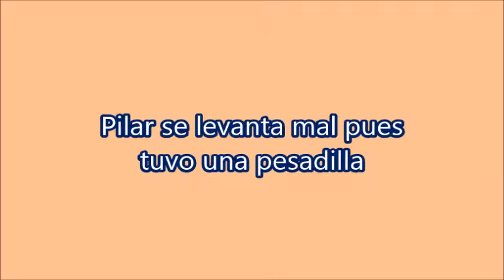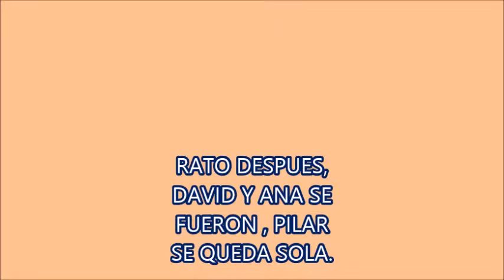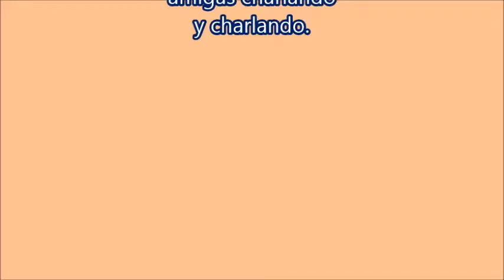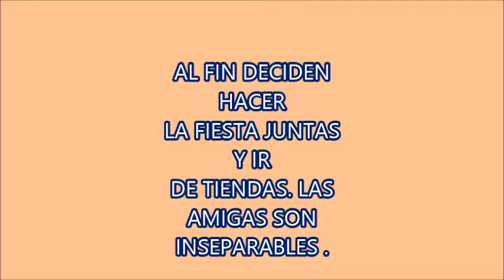SIMS 4 PILAR Y DAVID PARTE 15 SEGUNDA TEMPORADA